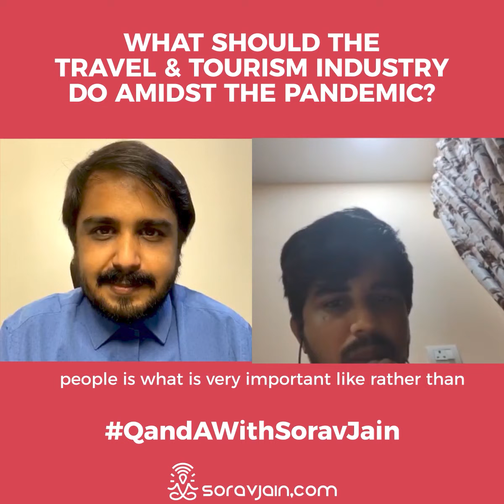What Should the Travel & Tourism Industry do Amidst the Pandemic? The Ideal Digital Route Explained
In many of my Live sessions & webinars, I get many interesting questions that I believe can be a valuable learning for many people out there.📚.

So under QandAWithSoravJain, I want to bring out some of those questions that I think will answer questions that are in many people’s minds.🙋🏽‍♂.

In one of my recent live session, I got a question about the direction the Travel and Tourism sector ✈️ should take in the post COVID19 period. So here is one of many to come!

Want to turn your Instagram into coachstagram? and get a Free Funnel that can help you get started.